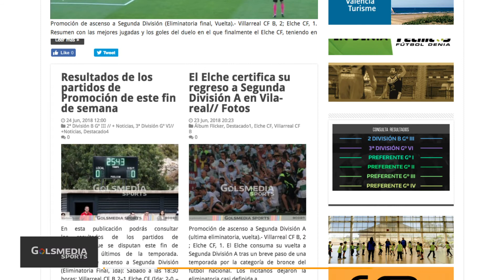GOLSMEDIA SPORTS | Jornada en un minuto 25/06/2018